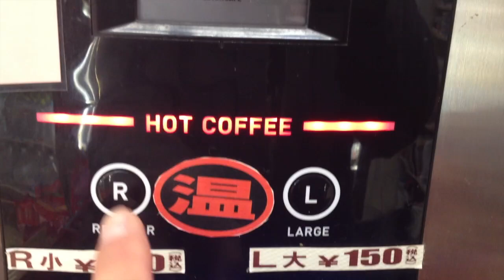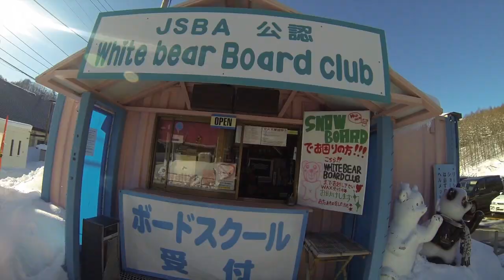GOGO.TV 宝台樹スキー場 12月25日 Reo＆Tukkintosh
宝台樹スキー場の当たり日に行ってきました〜
シーズン初めなのにコンディションのいいパウダーも滑れたしパークも面白いし最高でした〜